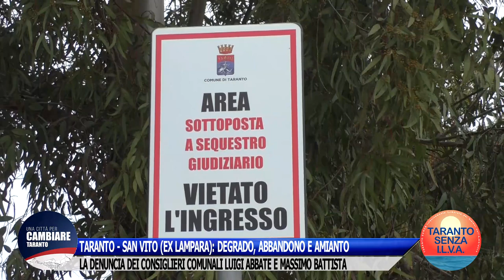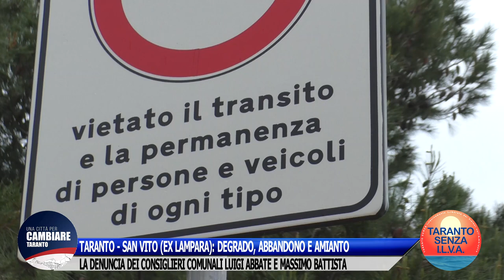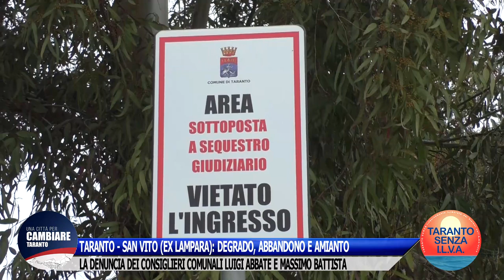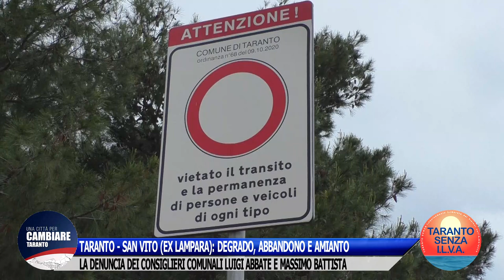TARANTO - SAN VITO (EX LAMPARA): DEGRADO, ABBANDONO E AMIANTO. LUIGI ABBATE - MASSIMO BATTISTA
Taranto - San Vito, area "ex Lampara". L'area, peraltro sequestrata, giace nel pieno degrado, abbandonata e piena di amianto.
L'assurdo è che l'amministrazione Melucci ne subordina la riqualificazione alle entrate derivanti dalla vendita di una serie di immobili della città vecchia.
Dunque se - cosa probabile -  il Comune non riuscisse a vendere questi immobili, l'area in oggetto continuerebbe a versare in tale condizione. Pazzesco!
Con il collega consigliere Massimo Battista ho denunciato quest'incredibile situazione